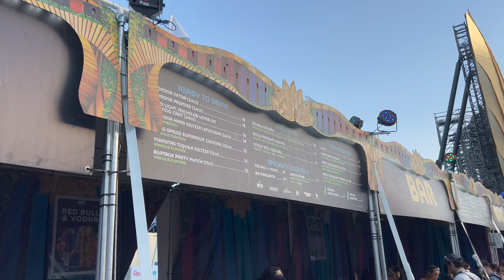EDC Las Vegas (Electric Daisy Carnival) 2022 Day One Part 1- 4K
EDC Las Vegas 2022  Day One Part 1- 4K